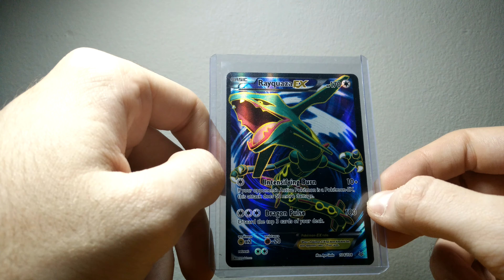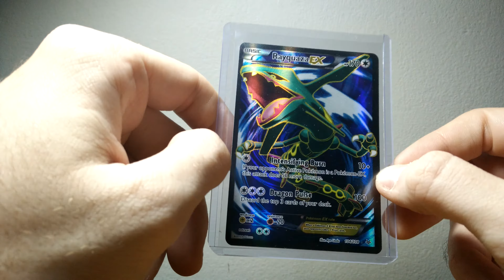POKEMON FULL ART GIVEAWAY! 4K! (CLOSED)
2) You must like the video
3) You must comment on the video any of the things that I asked for in the video
Doing all of these things will get you ONE entry in the giveaway for the Rayquaza EX Full Art. It isn't possible to be entered more than one time, and the comments section will be disabled on the midnight of this coming Sunday. I hope that you all enjoy the prize, and I wish luck to all of you in winning!